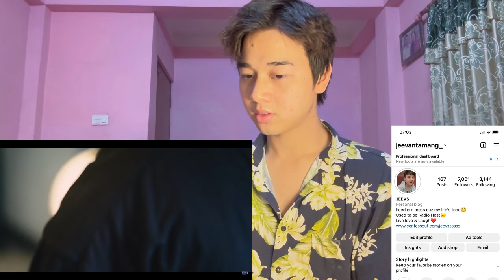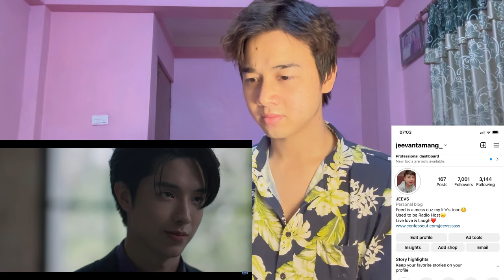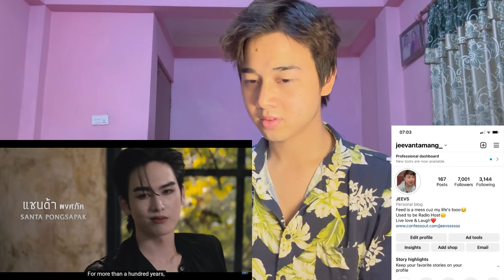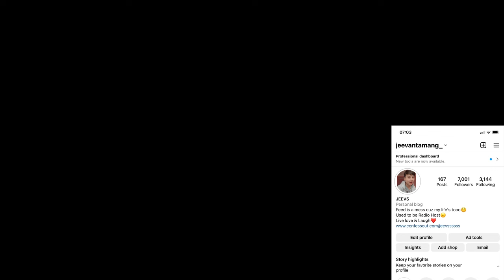REVAMP THE UNDEAD STORY | GMMTV 2024 PART 2 | REACTION | BounPrem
between us EP 2 Reaction